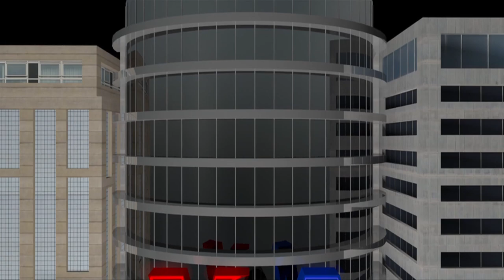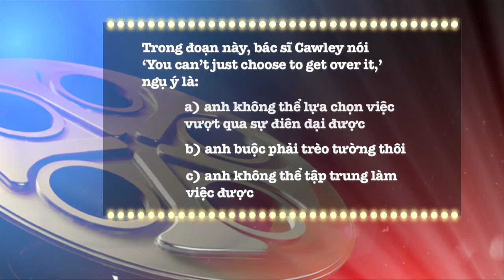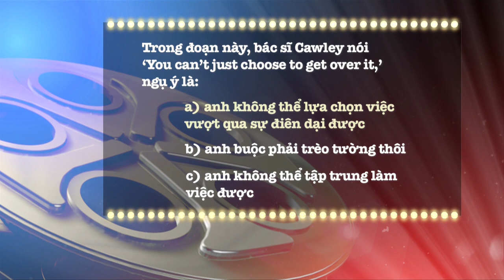Học tiếng Anh qua phim ảnh: Get Over It - Phim Shutter Island (VOA)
Luyện nghe nói và học từ vựng tiếng Anh qua video. Xem các bài học kế tiếp

HỌC TIẾNG ANH HIỆU QUẢ, NHANH CHÓNG: Chương trình 'English at the Movies' sẽ giới thiệu với các bạn những cụm từ thông dụng, tiếng lóng, hay thành ngữ phổ biến của Mỹ qua các bộ phim của Hollywood. Cụm từ của tuần này là GET OVER IT qua phim Shutter Island.

Shutter Island là một bộ phim hồi hộp kể về cảnh sát trưởng Teddy Daniels được phân công điều tra về việc một bệnh nhân tâm thần bị mất tích ở viện tâm thần Boston’s Shutter Island Ashecliffe Hospital, Khi ông đến viện, cuộc điều tra bỗng gặp những biến cố đáng ngại . Ông khám phá ra rằng có những nơi không bao giờ thoát ra được.

GET OVER IT có nghĩa là 'to overcome a difficulty' hay 'to recover from an upsetting experience.'

Vượt qua một sự khó khăn hoặc phục hồi sau một trải nghiêm đau buồn nào đó.

Ví dụ: The accident happened 10 years ago, get over it.